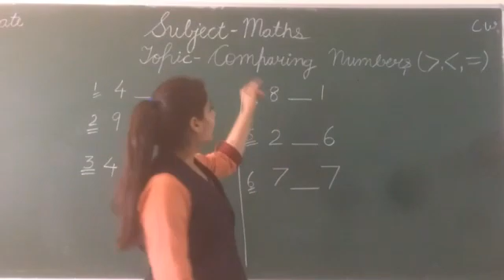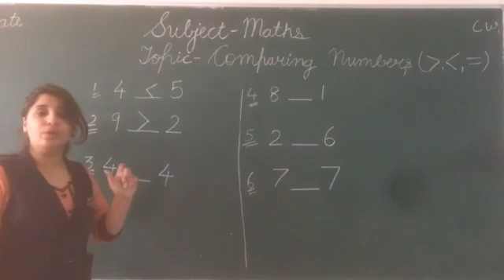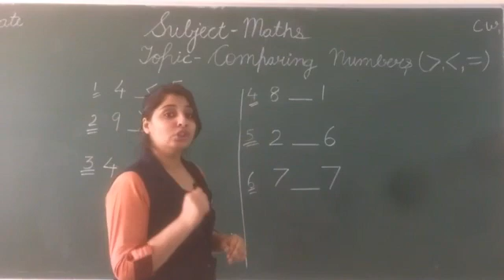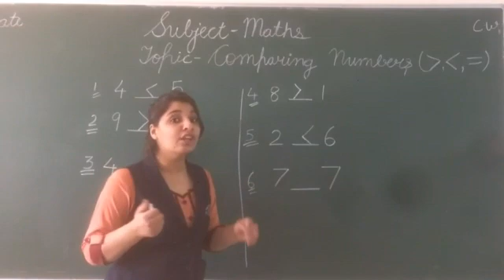CLASS_L.K.G. SUBJECT_MATHS TOPIC_COMPARING NUMBERS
CLASS_L.K.G.
SUBJECT_MATHS
TOPIC_COMPARING NUMBERS